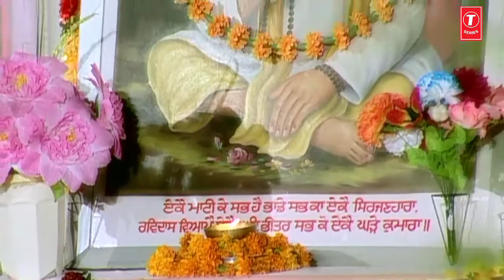Guru Ravidas By Master Saleem Full Song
Song: Guru Ravidas
Artist: Master Saleem
Lyrics: Lale Charan Singh Safri
Album: Darshan Kanshi Wale Da
Label: T-Series
Released In: 2007